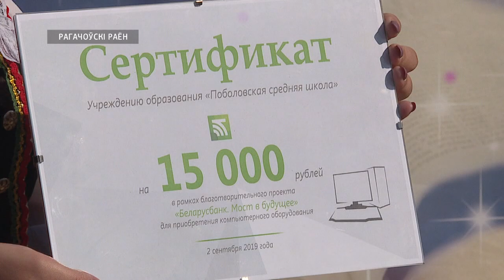Линейка в Поболово